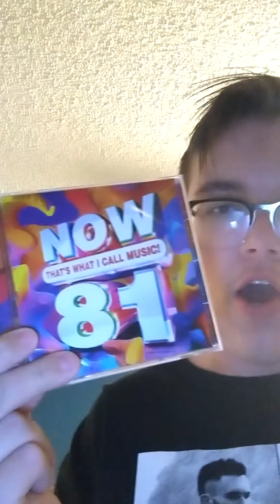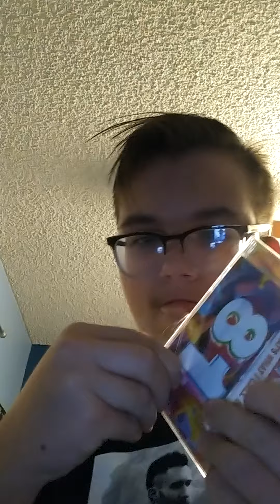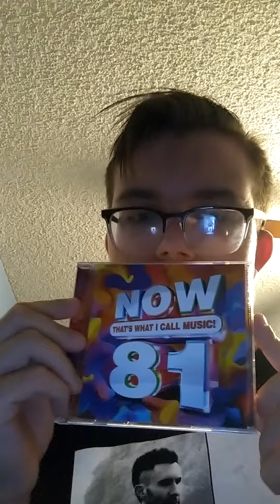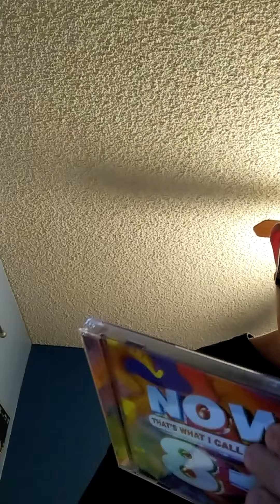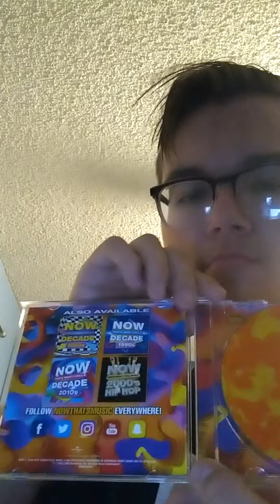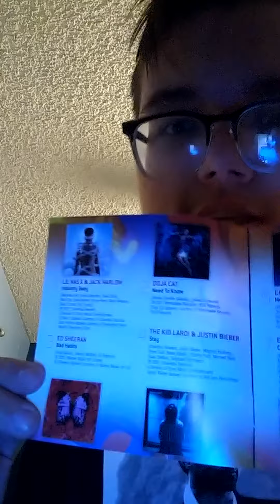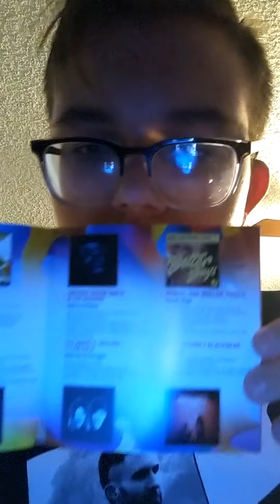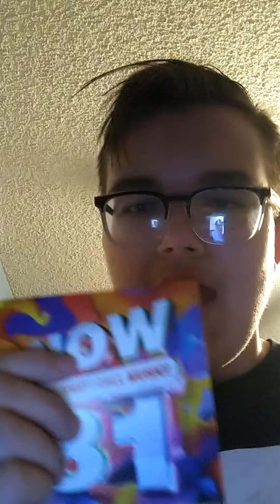Showcasing Now 81